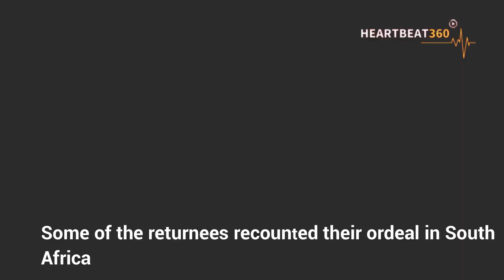XENOPHOBIA: First Batch Of Nigerians Arrive From South Africa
First Batch Of Nigerians Arrive From South Africa
About 187 Nigerians who were evacuated from South Africa landed at the Murtala Muhammed International Airport, Ikeja, Lagos.

About 313 were billed to leave South Africa on Wednesday, but most of them could not travel with the first flight due to lack of travel documents.

The returnees comprising men, women and children were the first batch of the 640 Nigerians who registered for evacuation following the xenophobic attacks in South Africa.